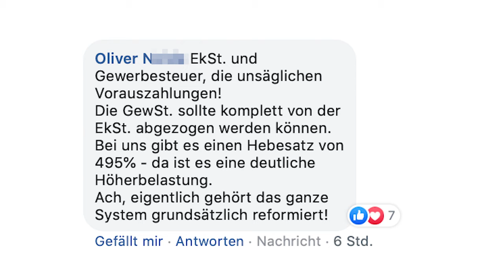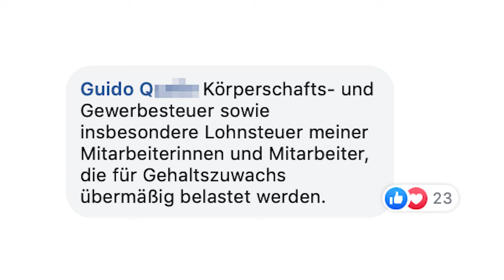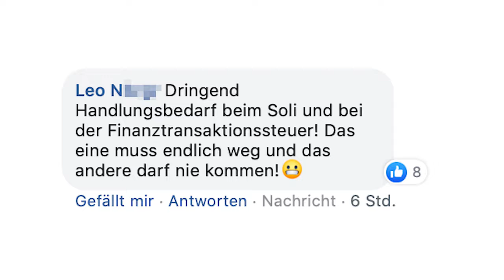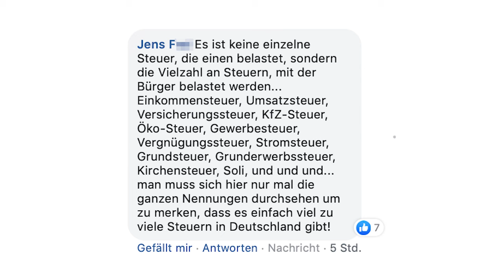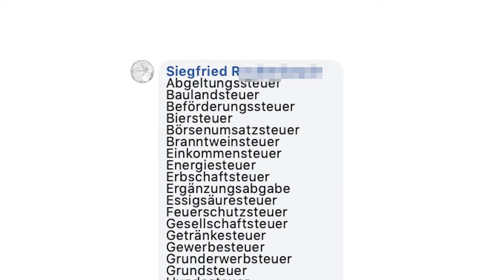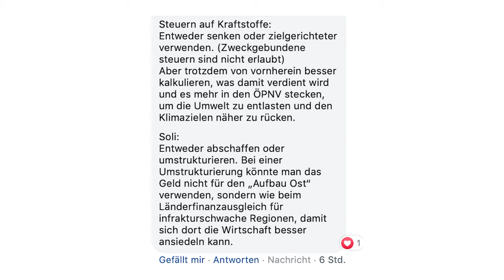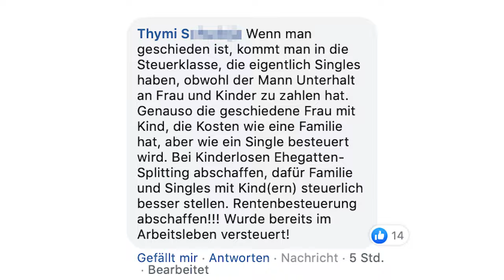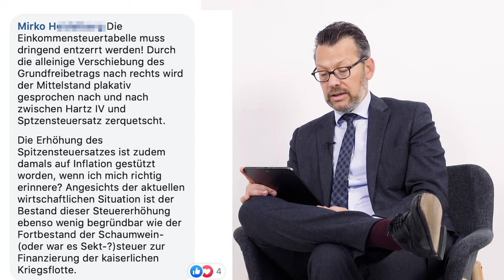Community meets... Otto Fricke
Wir haben Euch gefragt, was die größten Steuerbelastungen sind, die Euch zu schaffen machen. Otto Fricke präsentiert Euch die größten Steuerbelastungen - und zugleich unsere Lösungen, um private Haushalte, Arbeitnehmer und Unternehmer steuerlich zu entlasten.